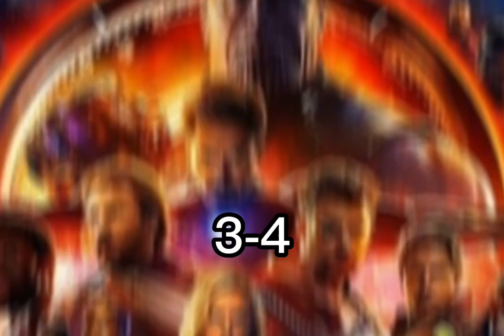Marvel vs Football Legends 😎😎